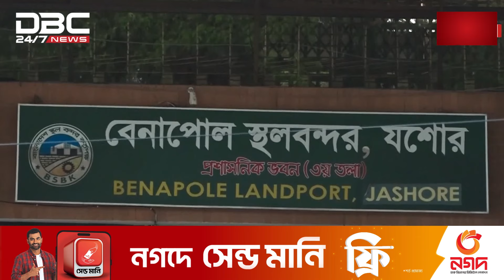বেনাপোল বন্দরে পাঁচদিনে রাজস্ব ঘাটতি দেড়শ কোটি টাকা | DBC NEWS